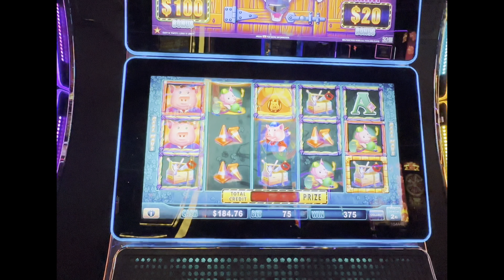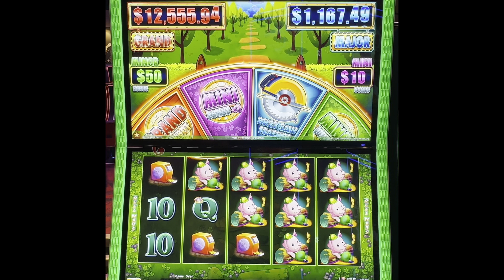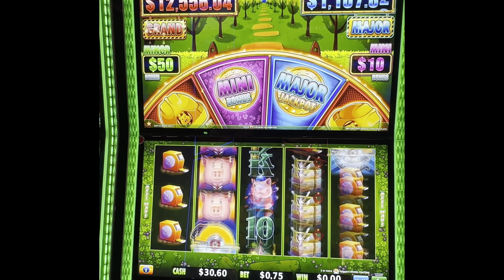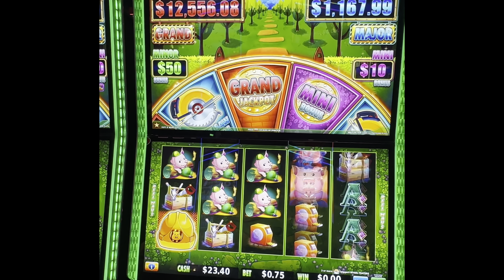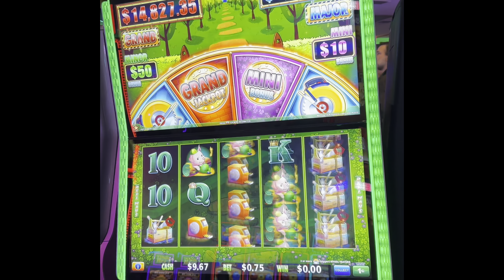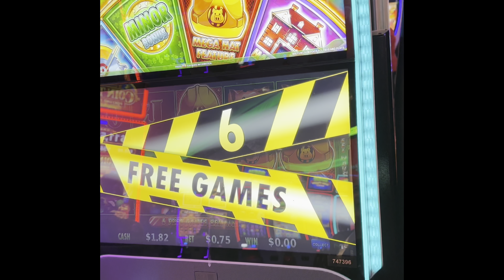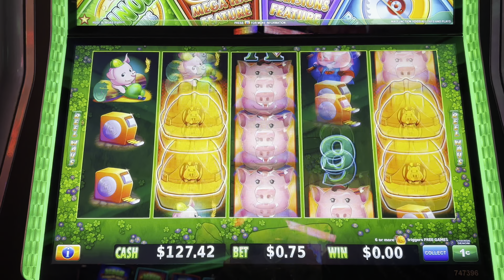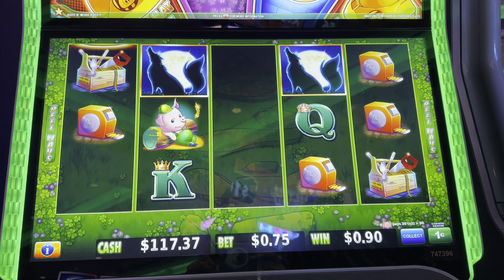I PUT $100 IN HUFF N’ MORE PUFF @ YAAMAVA CASINO IT WAS FUN